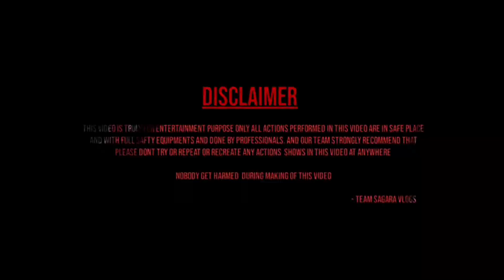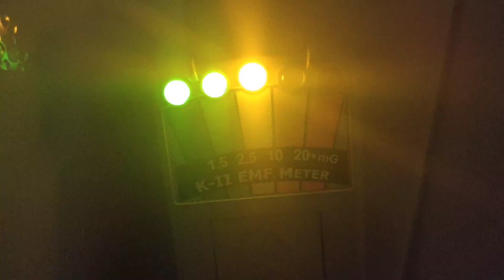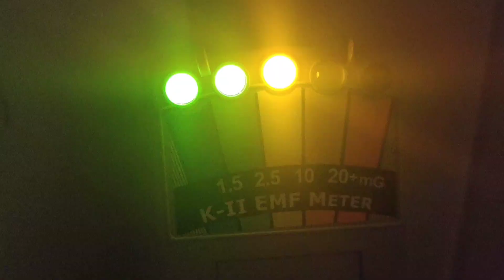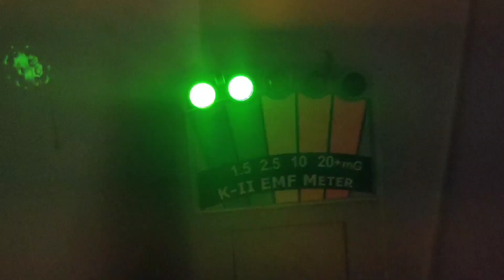sagaravlogs దెయ్యం ఉన్న హాస్పిటల్||GHOST HAUNTING HOSPITAL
ఈ వీడియో లో మేము చూపించే ప్రతీది కేవలం వినోదం కోసం మాత్రమే.. ఇందులో చేసే సాహసాలు
సురక్షితమైన ప్రదేశం లో మరియు భద్రత సామగ్రి ఉపయోగించి అనుభవం ఉన్నవల్లతో మాత్రమే
చేయిస్తున్నము...
దయచేసి ఎవరు కూడా స్కూల్ లో,
ఇంట్లో లేదా ఇంకేదైనా ప్రదేశం లో మా వీడియో లు చూసి ఎలాంటి సాహసాలు చేయరాదని కోరుతున్నాము.
 ఒక వేళ మీరు చేస్తే మాకు లేదా మా ఛానల్ కి మీరు చేసే సాహసాలు తో ఎలాంటి సంబంధం ఉండదు..
thanks 🙏🙏🙏🙏
team SAGARA vlogs